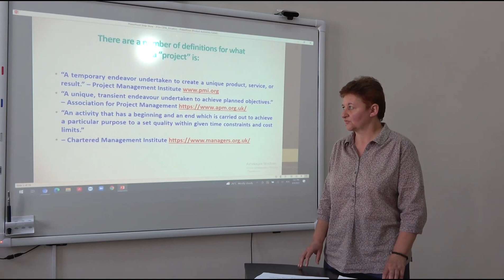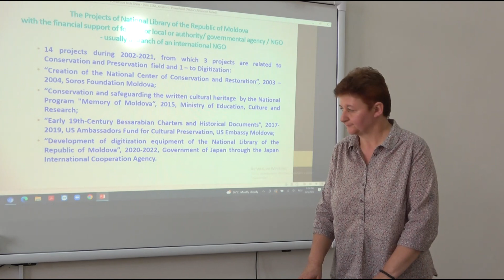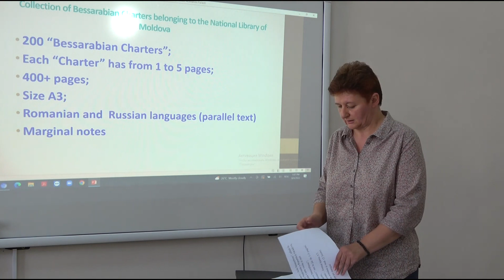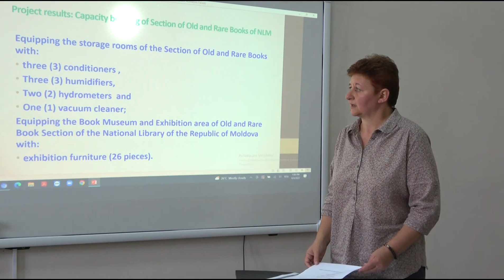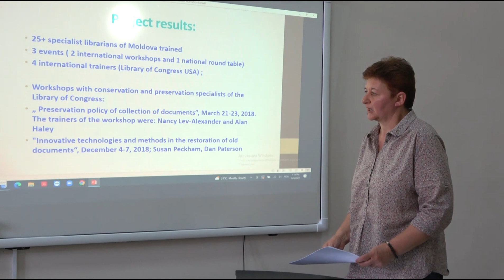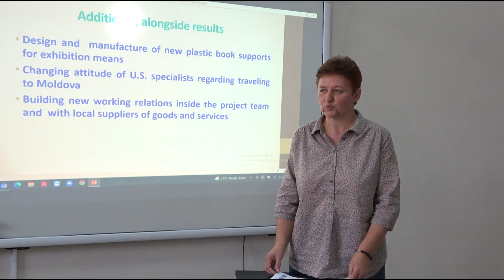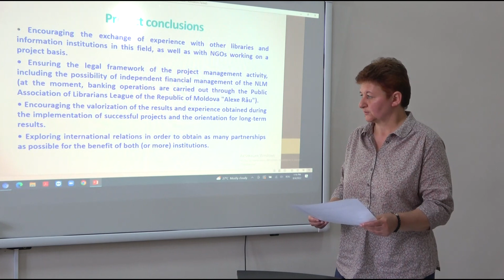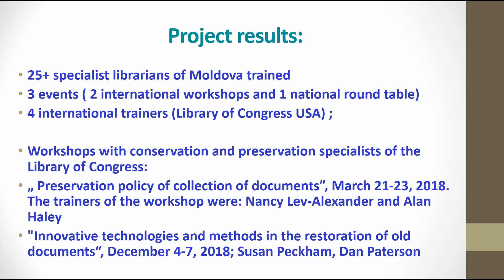Film didactic: „EARLY 19TH-CENTURY BESSARABIAN CHARTERS AND HISTORICAL DOCUMENTS”, autor M. Kiriakov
Mariana Kiriakov
The National Library of the Republic of Moldova
Project management activity of the National Library Moldova: Case study of the project ‘Early 19th-Century Bessarabian Charters and Historical Documents’, supported by US Ambassadors Fund for Cultural Preservation (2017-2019)
Since 2002 the National Library of the Republic of Moldova has been a beneficiary of additional financial support from the national and international donors. This presentation consists of a case study of the project ‘Early 19th-Century Bessarabian Charters and Historical documents’, supported by US Embassy Moldova, Ambassador’s Fund for Cultural Preservation, which restored a collection of Bessarabian Acts (200 documents, around 400 pages, size A3). The projects give the possibility to change the usual approaches of traditional institutional management.  New directions of activities arise after the project implementation.
The main results of the project:
● ‘Bessarabian Charters’ restored
● 25+ specialist librarians of Moldova trained in the field of preservation during 2 workshops with the specialists of the Library of Congress of USA and 1 round table with the specialists of the National Library of the Republic of Moldova (3 events, 75 participants, 4 international trainers)
● Obtaining complex information on the conservation of documentary heritage
● Supporting the cultural heritage and especially the mobile heritage of the National Library of Republic of Moldova
● Gaining the necessary experience in the field of organizing special exhibition spaces and exhibiting valuable documents
● Equipping the Section of old and rare books with conditioners (3), humidifiers (3), hydrometers (2) and vacuum cleaner (1)
● Equipping the old and rare book Section of the National Library of the Republic of Moldova with exhibition furniture (26 pieces)
● Equipping the Technical Center for Document Conservation and Restoration of the National Library of the Republic of Moldova with a disinfection chamber (1), cutter (1) and vacuum cleaner (1).
The presenter also discuss about the alongside results of the project and comes with the recommendations for further library development.